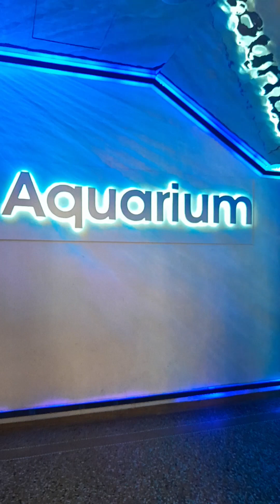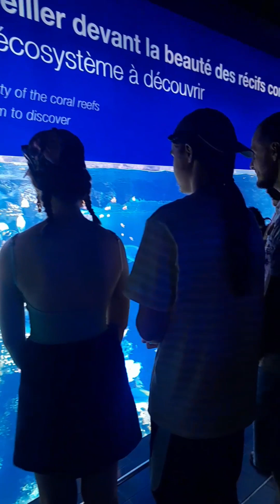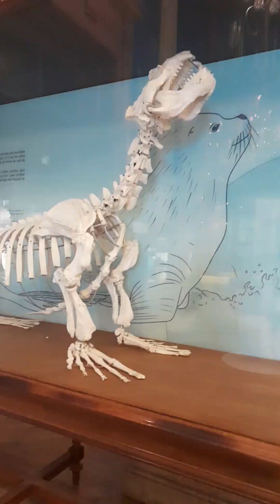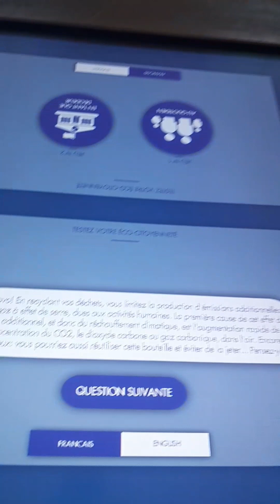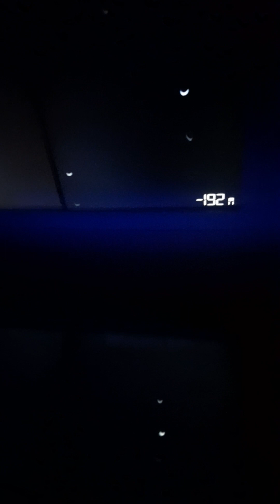В океанографическом музее в Монако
7 сентября 2023г